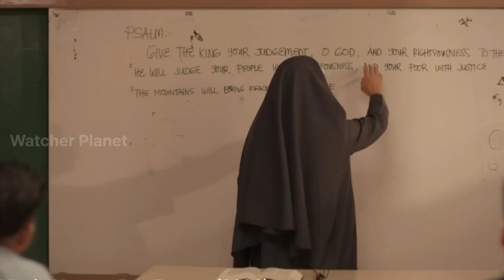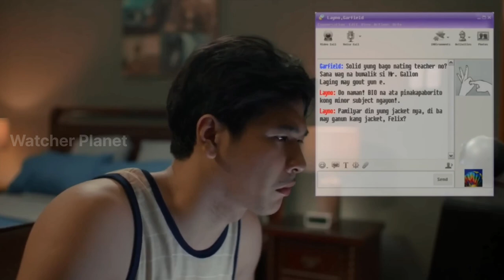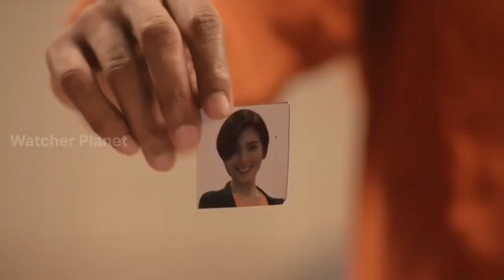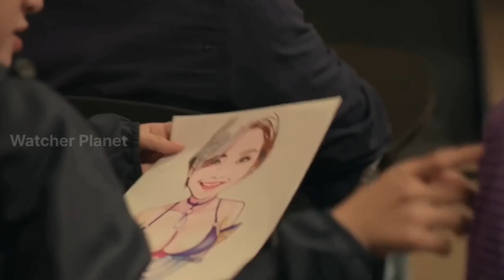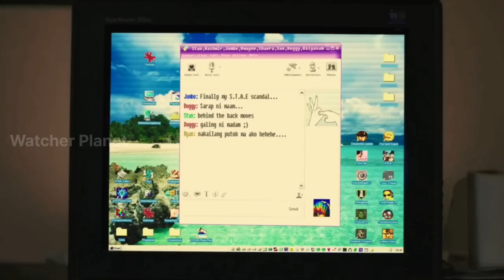Boy Bostos Film Explained in Hindi/Urdu Summarized Explained | Watcher Planet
Boy Bostos Film Explained in Hindi
Boy Bostos Movie Explained in Hindi

Credits:
Images and footage Source:
Director:
Producer:
Writer:

Video Topics :
1.hollywood movie explained in hindi
2.movie explained in hindi
3.explained in hindi
4.movie explain in hindi
5.hindi explanation of hollywood movies
6.movies explained in hindi
7.hollywood movie story explained in hindi
8.hollywood explained in hindi
9.movies explained
10.explain hollywood movie in hindi
11.hollywood movie explanation in hindi
12.ending explained in hindi
13.hollywood movie explain
14.hollywood movie hindi explained
15.hollywood movie hindi explanation
16.movie explained
17.hollywood movie in hindi explained
18.movies insight hindi
19.endingexplainhindi
20.Ending Explained In Hindi
21.Explained
22.Movie Explained in Hindi
23.movie hindi explained
24.hollywood movie
25.explained in hindi
26.Movie Hindi Explanation
27.hollywood movie in hindi explain
28.hollywood movie in hindi explained
29.hollywood movies in hindi explanation
30.movies explained hindi
31.love story movie explained in hindi
32.hollywood movies in hindi explanation
33.Movies Explanations in Hindi
34.Movie Explained in Hindi
35.Film Explained in Hindi
36.Film Explained Hindi
37.Film Explain in Hindi
38.Film Explained
39.Film Explained in hindi
40.Film Explaine in Hindi